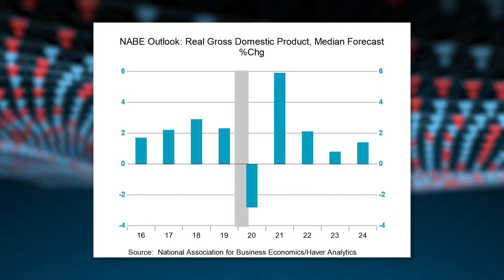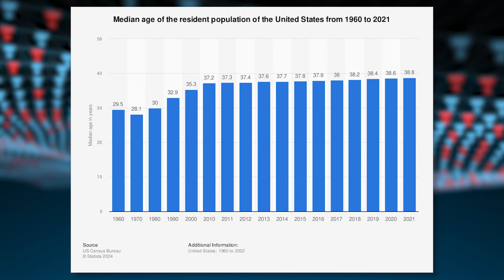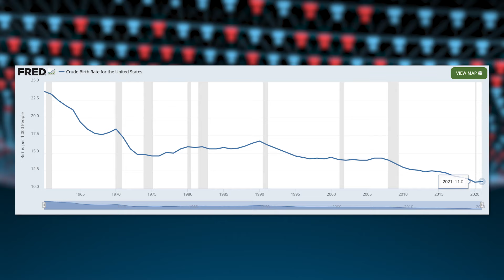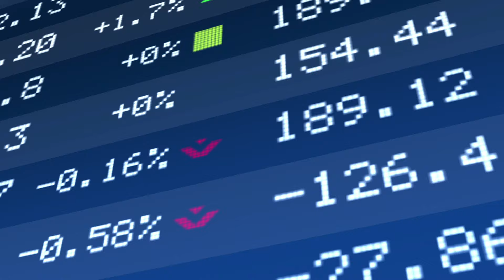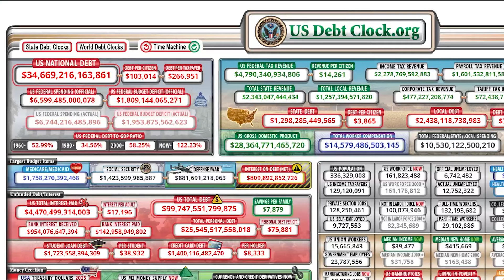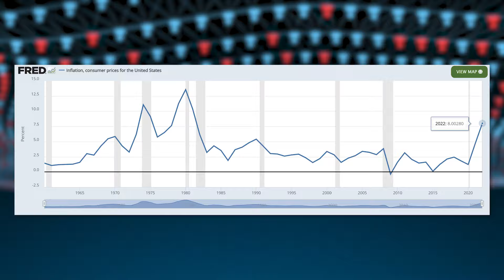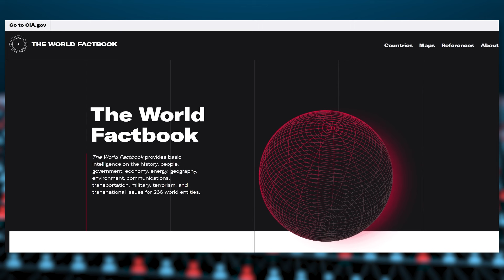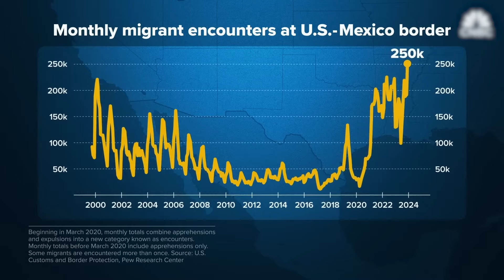How Will Population Decline Impact Real Estate? with Richard Vague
Join us as we explore how population decline affects real estate. Our guest Richard Vague, a former secretary of banking and securities, appointed by the governor, shares insights. Learn about empty homes, property prices, and society's changes.

Chapters:
0:00 - Intro
0:34 - Overpopulation vs Underpopulation
2:36 - Global Perspective on Decline
4:48 - Decreasing Birth Rates
6:05 - Growth with Declining Population
6:54 - Servicing Debt Issue
9:05 - US Population Projections
11:32 - Immigration & Population

✉️ Convenient Free Financial Education:
Don't Quit Your Daydream Newsletter:

📖 80-Page Life-Changing Ebook:
7 Money Myths That Are Killing Your Wealth Potential: